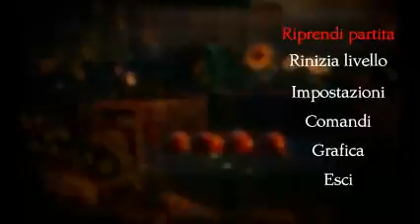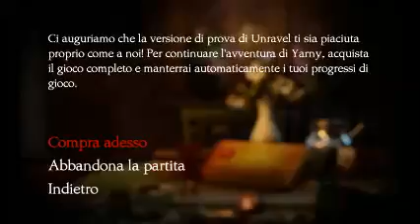Unravel Demo ITA no commentary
Video Nessun commento del gioco e per farvi ascoltare la colonna sonora -- Watch live